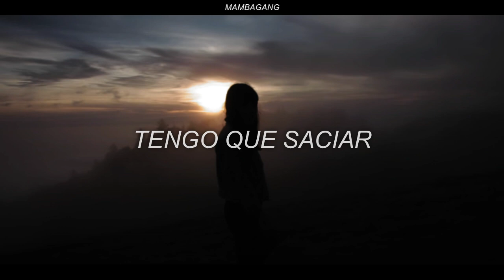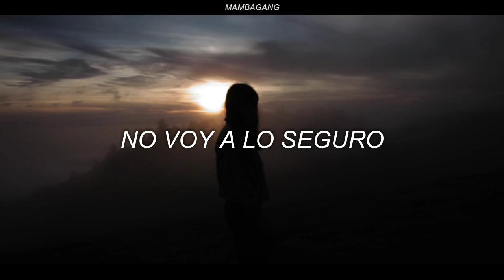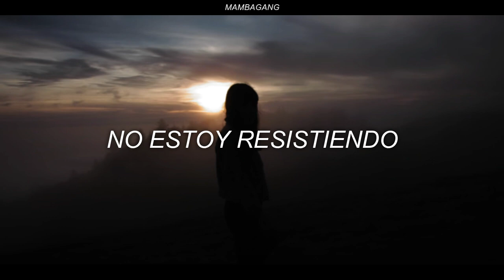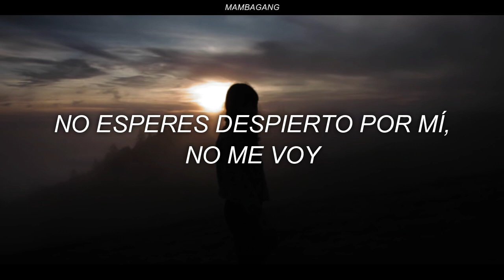Hazel English - Never Going Home (Sub. Español)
Nota: En la parte de "grabada" se refiere a grabar en el sentido de estampar, tallar algo en una superficie dejando una marca.